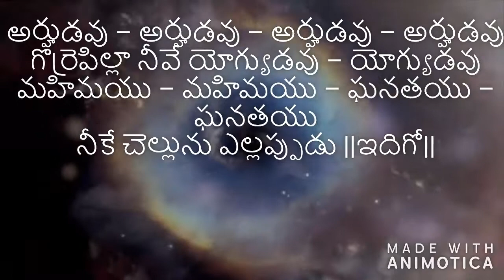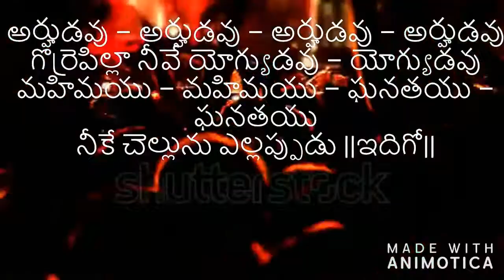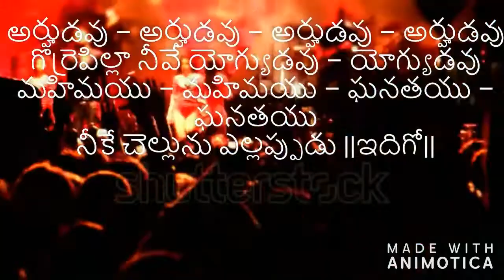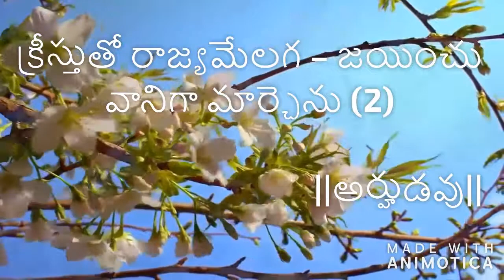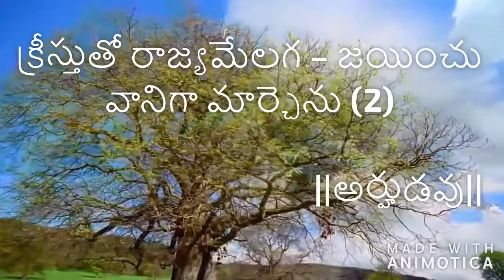ఇదిగో దేవుని గొర్రెపిల్ల || idigooo || ప్రమీల బండారి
గొర్రెపిల్ల మనకొరకై రక్తం కార్చి
ప్రాణం పెట్టి
తిరిగి లేచిన దేవుని గొర్రెపిల్ల ...

he most important job of the church today is to lobby for plain speech that uses only positive phrasing. Unless that happens, unless we speak what we mean without the use of negations such as "don't, not and won't" the free will God gave us is stolen by the advertisers and the politicians. How can we make choices when they use language that instructs our subconscious and conscious minds differently?

"Don't lay down in the dirt and take it" instructs passivity to the subconscious. "Stand up for your rights, dream big and make love your priority" is clear for both levels of the mind, it gives us the free will to choose it if we wish. The former is double-talk, the latter is honest to the meaning, the speaker is being truthful about their intentions.

It's time for the church to make sure it is speaking clearly and advocate on behalf of people for their right to plain speech, speech that is clear to both levels of the mind.

God has been good to us in many ways. Many blessings he has pondered upon us. Let the glory be to God.
PLEASE PRAY FOR OUR MINISTRY.